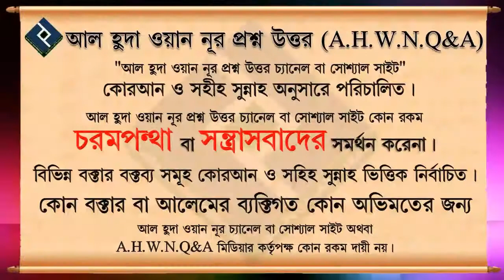হারাম কাজের পর তওবা করলে আল্লাহ কি ক্ষমা করবেন ᴴᴰ┇শাইখ আব্দুল্লাহ আল ফারুক মাদানী